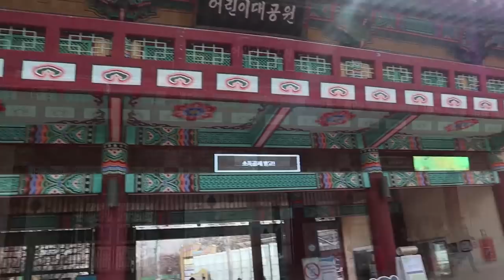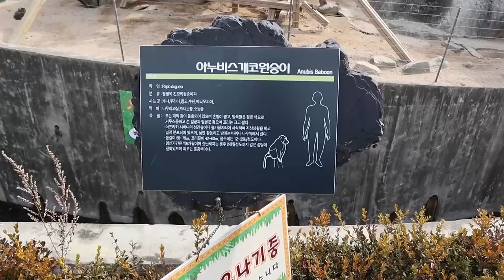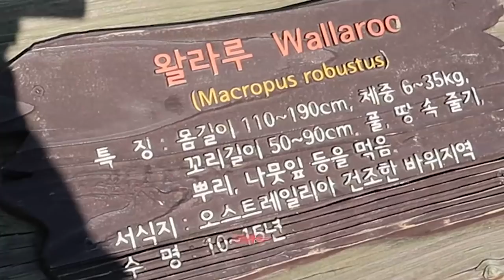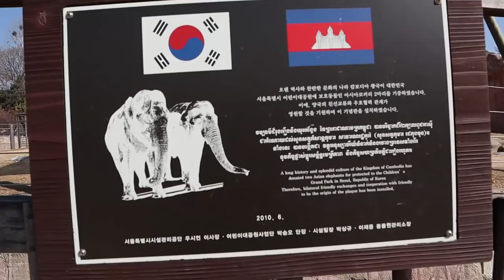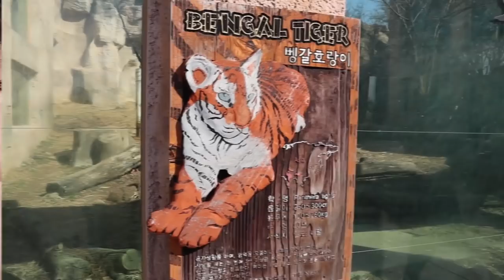동물원에서 새로운 끝판왕을 찾았다?! 바로 잡습니다 ㅋㅋㅋ [ 신비아파트 고스트헌터 - 동물원편 ] l 휴지(HueZ)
심장폭행 끝판왕들ㅋㅋㅋㅋㅋ

동물들 넘나 커여웡...ㅋㅋ

1. 빠놀이(등수놀이) X
2. 욕설 X
3. 상대방 까내리기. 기분 상하게 하는 말들 X
4. 친목질 X - ex) 댓글로 서로 대화, 개인정보 및 신상 물어보기 등등

[ 업로드 일정 ]
방학시즌 - 매일 오전 9:00